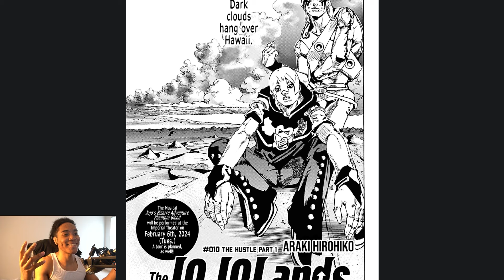NOVEMBER RAIN VS CHARMING MAN (JoJo's Bizarre Adventure Manga) Chapter 10&11 | JOJOLANDS #6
Odece - Betreyal / Betreyal 2

to all that is, we journey on and on.

𝐈 𝐡𝐨𝐩𝐞 𝐲𝐨𝐮 𝐞𝐧𝐣𝐨𝐲𝐞𝐝 𝐭𝐡𝐞 𝐯𝐢𝐝𝐞𝐨, 𝐭𝐚𝐤𝐞 𝐜𝐚𝐫𝐞